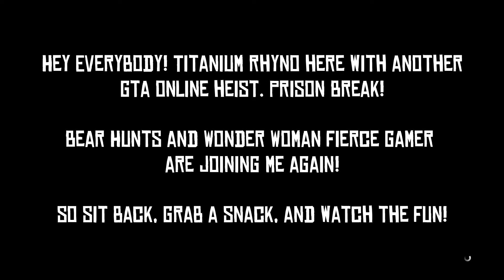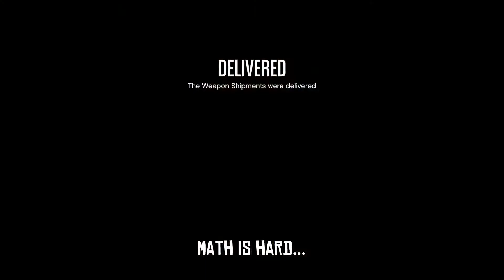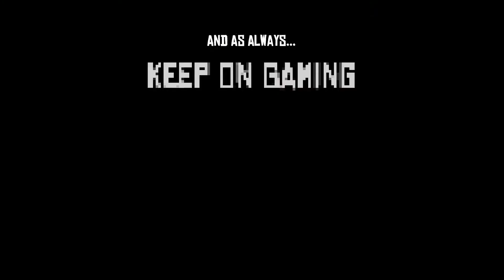GTA Online | Prison Break - Heist Setup | Part 1 | Let's Play | Funny Gaming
Got some new fun this time. I have Bear with me again, and Wonder Woman joins us with her friend ROCKETKING! Shoutout to a GTA pro! Gonna make a quick Gunrunning deliver, max stock, then it's over to the apartment for the first setup of the Prison Break Heist!

And as always... KEEP ON GAMING!!!